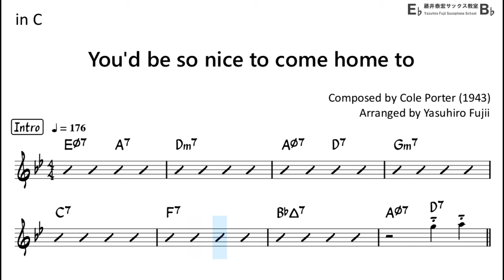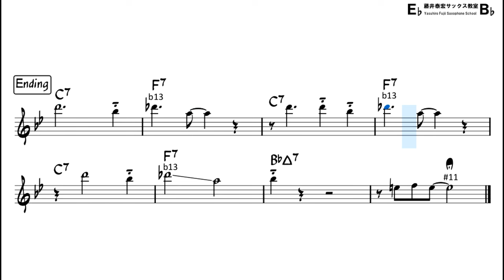You'd be so nice to come home to - Backing Track with Sheet Music for Flute in C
Reference Performance by my musical partner   @satsuking_flute